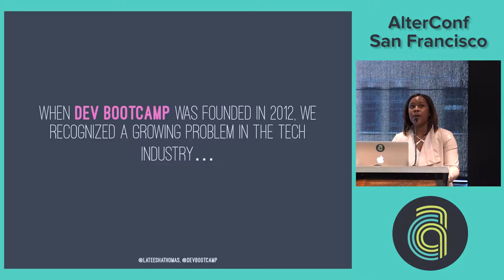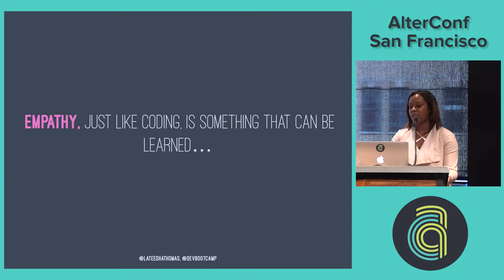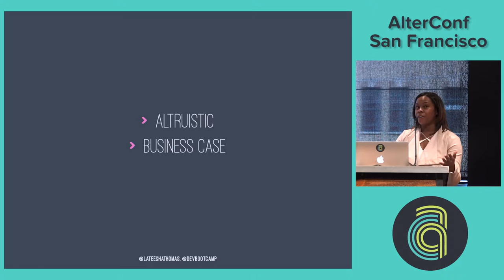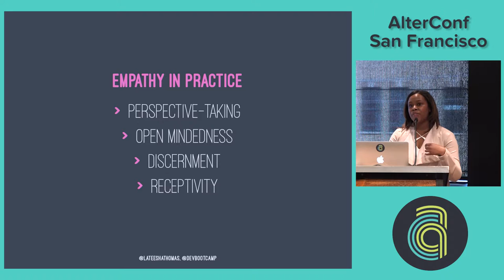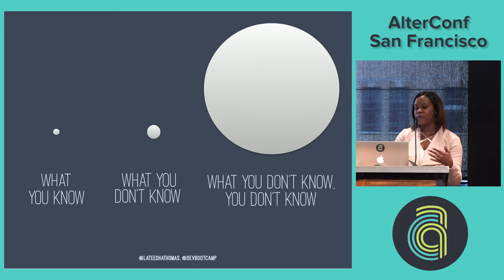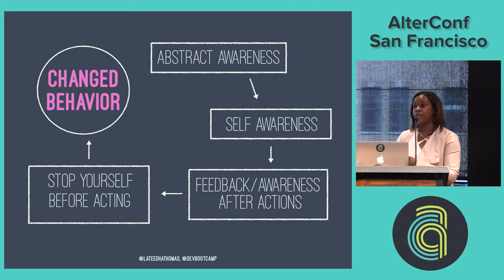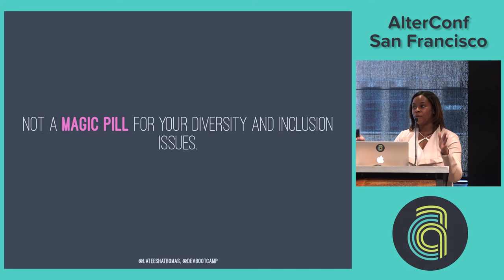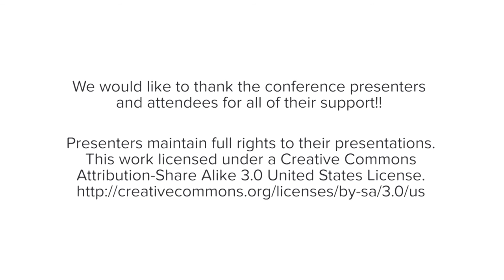AlterConf San Francisco 2016 - Engineering Empathy... by Lateesha Thomas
Engineering Empathy: Fostering An Inclusive Culture at Our Code School by Lateesha Thomas

The most successful products are built by engaged and creative teams that are able to integrate a diverse set of voices throughout the development process. Through my work at Dev Bootcamp, I’ve come to realize that empathy, a driver of meaningful connection, is the key component in creating an inclusive, open and collaborative culture. And as it turns out, empathy, just like coding, is something you can learn! In this talk I’ll give you some insight into how I teach it to our staff and students, and in the future, the tech community at large.